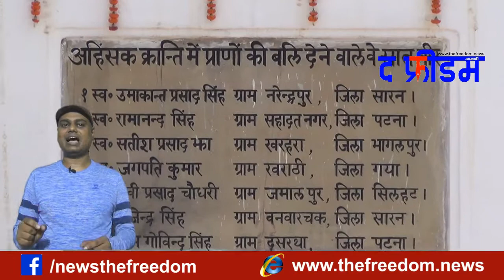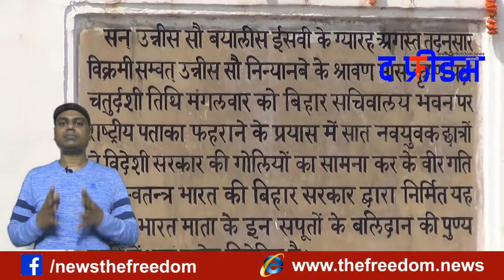Life of Ramanand Singh (Saat Shaheed) || August Kranti Men Bihar 5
अगस्त क्रांति जंग-ए-आजादी का महत्वपूर्ण पड़ाव है। इसका केंद्र बिहार रहा है। द फ्रीडम स्वतंत्रता संग्राम के दौर को याद कराने के लिए "अगस्त क्रांति में बिहार" शृंखला लेकर हाजिर है।
यह पांचवीं कहानी है। सचिवालय पर झंडा फहराने की कोशिश करते शहीद हुए सात छात्रों पर केंद्रित यह दूसरी कहानी शहीद रामानंद सिंह के बारे में है।
सारागढ़ी में 21 नहीं, 22 सिख मारे गये थे। जानिए उस अभागे 22वें सिख की कहानी

- शुक्रिया